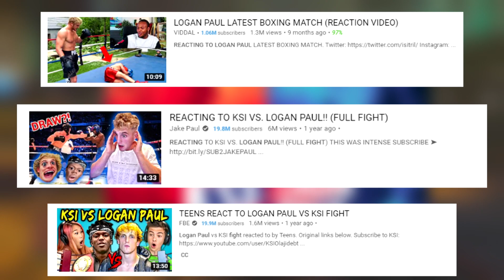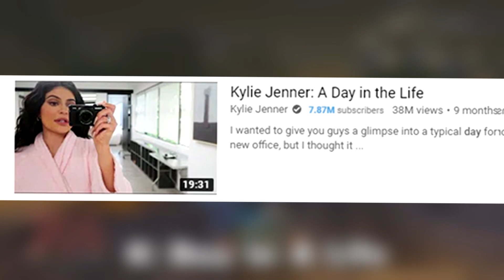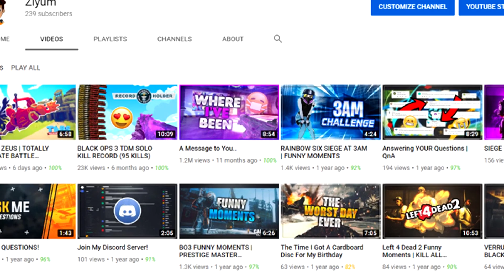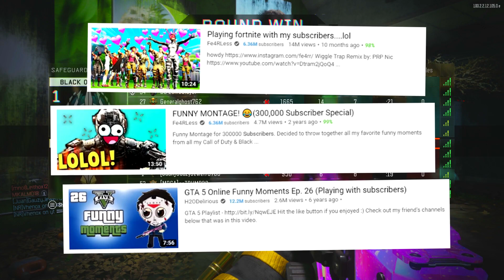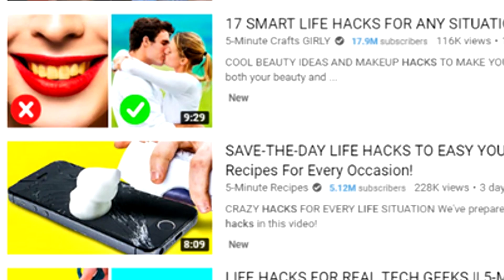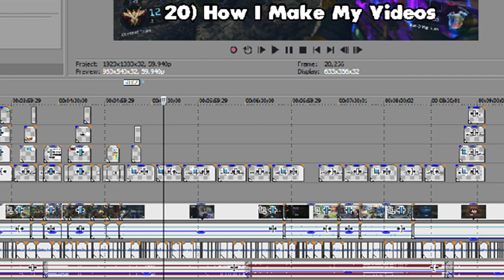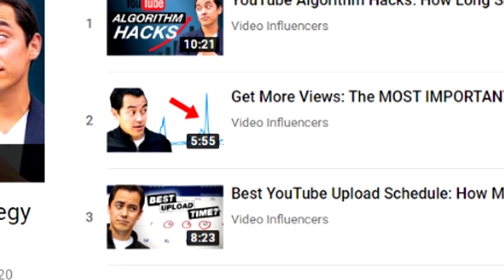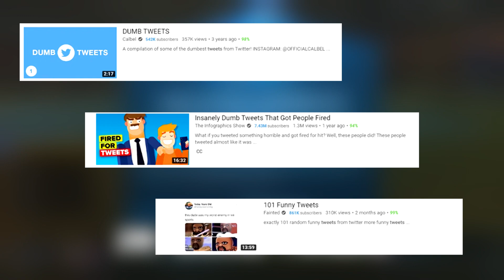30+ Youtube Video Ideas 2022 | Gaming, Vlogs & More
Gaming and Vlogging Video Ideas That Will Help You Grow Your YouTube Channel!

Top 30+ Video Ideas List:

#1 - React To trends
#2 - Setup Tour
#3 - Try Not To Laugh/Cringe/Look Away Challenge
#4 - Day In A Life
#5 - QnA
#6 - Your Goals
#9 - What’s On My...
#10 - Top 10’s
#13 - Trolling
#15 - Things To Do...
#16 - Reacting To Old Videos
#20 - How I Make My Videos
#21 - Unboxing (Review)
#22 - YouTube Equipment
#23 - How To Start A YouTube Channel
#24 - Tips On YouTube
#25 - Real Food VS Gummy Food
#26 - Try Not To Sing Along Challenge
#27 - How To...
#28 - Dumb Tweets
#29 - Cheap VS Expensive
#30 - Extra Video Ideas

🔥 𝐏𝐂 𝐒𝐏𝐄𝐂𝐒 🔥
CPU ► i9-12900K
GPU ► RTX 3080-Ti
RAM ► 64GB (4x16GB) 3600MHz RAM
Storage ► 8TB NVMe M.2 SSD

🔥 𝐀𝐔𝐃𝐈𝐎 𝐒𝐄𝐓𝐔𝐏 🔥
Mic ► Shure SM7B
Boom Arm ► RØDE PSA-1
Mixer ► GoXLR + CL-1 Cloudlifter
Extension Tube ► Shure A26X 3" Extension Tube
XLR Cables ► 2x Mogami Gold Studio XLR Cable
Headphones ► beyerdynamic DT 770 Pro
VR Mic ► Antlion ModMic Wireless
VR Headphones ► Avantree Opera

Case ► Tofu65 Aluminum case
PCB ► DZ65RGB V3 hot-swap
Plate ► Aluminum
Switches ► Gateron Oil Kings w/ 45g Spring replacement (lubed & filmed)
Keycaps ► PBT Fans WOB Simple Base

🔥 𝐌𝐈𝐒𝐂. 🔥
Main Monitor ► Asus VG279QR
Second Monitor ► Asus VG279Q
Desk ► IDÅSEN Desk sit/stand [63x31 1/2"]
Chair ► WorkPro® Quantum 9000 Series
Quick Action Tools ► Stream Deck